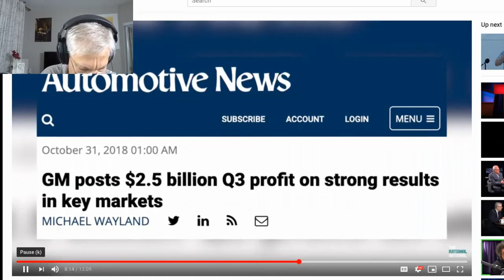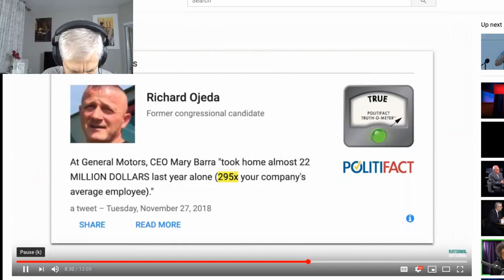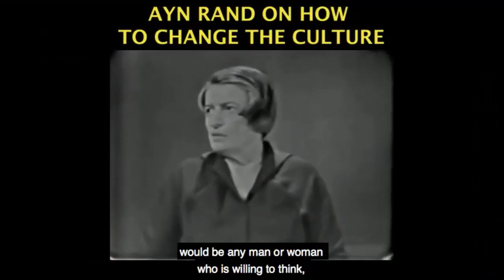Marxists Rational National David Doel and Richard Wolff: Clueless on Economics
This video was created by Christian Jackson.  Taken from Yaron Brook Show: Richard Wolff - Marxist "Economist" and David Doel aka Rational National